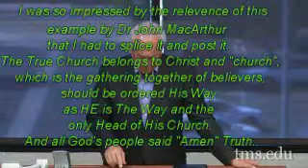Tell it to the Church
John Mac Arthur points to the first teaching directly to the Church which was by The Lord Himself In Mathew 18.   A principle that John put into practice which "brought forth much fruit".  Earlier in this lecture which I highly recomend, John points out that Christ is the ONLY head of His Church and the only authority "Church leaders" have is to preach and teach the authority of Christ according to the scriptures.